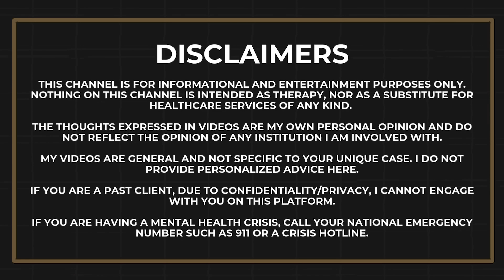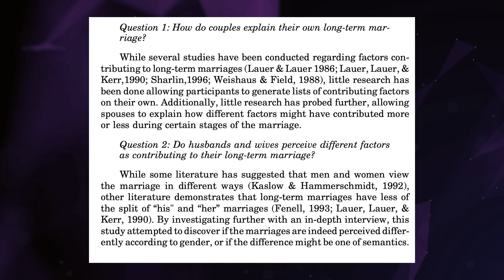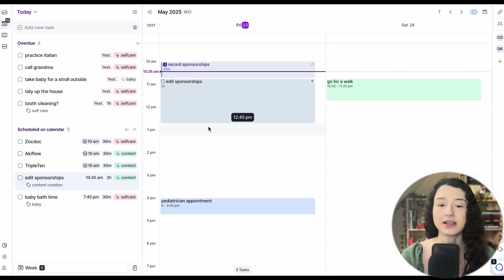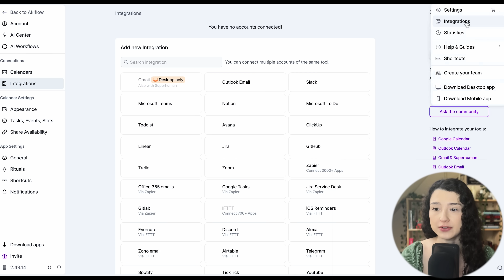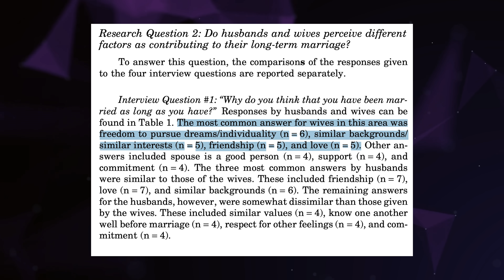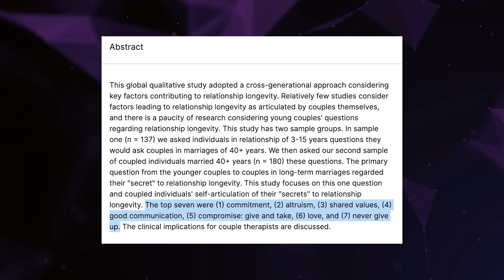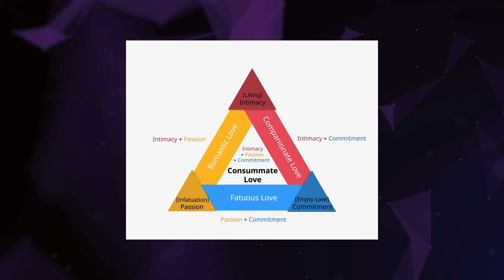The secret to a 40+ year marriage, according to science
▶ My debut novel, The Curse in Their Veins
▶ Living in Alignment with Nature's Cycles journal
▶ Quarterly productivity planner
▶ The Personal Growth Journal
▶ Daily journaling workbook, A Season of Life
▶ All books

Time Stamps:
0:00 Intro
1:39 2001 study
3:21 Akiflow!
6:09 2001 study continued
7:17 2023 study
8:25 Takeaways